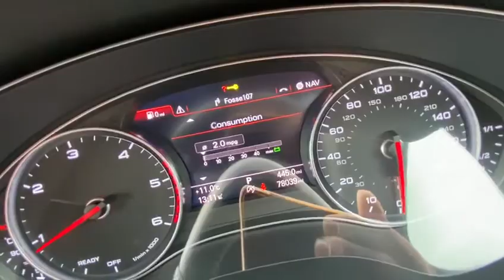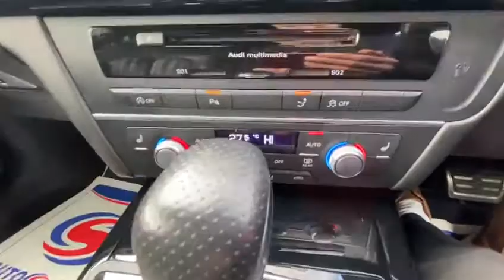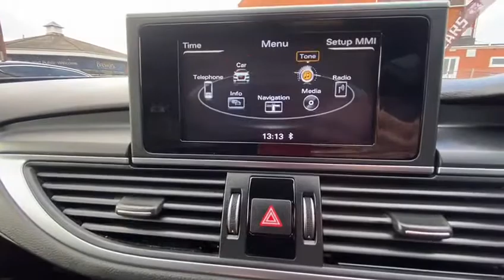yf65txm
Video from Sam Major